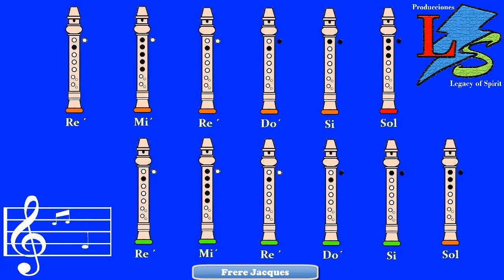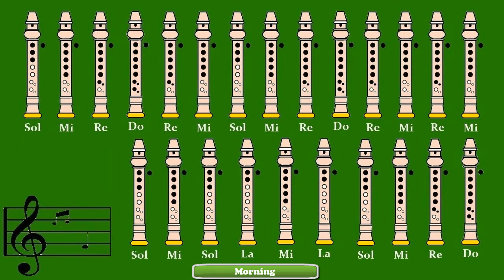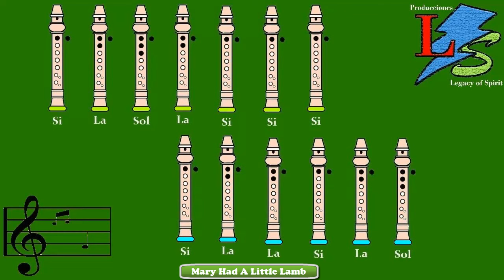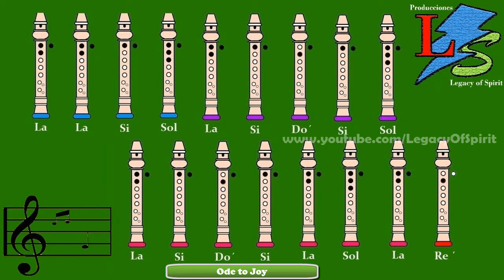5 Very Easy Songs on Recorder (Tutorial)